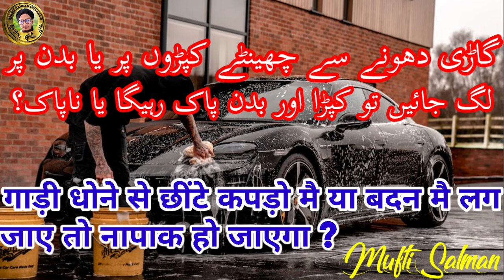Gadi dholne se chente kapde ya badan par lag jaye to napak ho jayega ? || gadiwash || Mufti Salman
Is video me aap ko malum hoga ke gadi dholne se agar chente kapde ya badan par lag jaye to kiya hoga ?

Kya kapda napak ho jayega ya badan napak ho jayega ?

Napak chente kapde ya badan par lag jaye to napak hoga ki nahi ?

Gadi par agar nijasat lagi ho or us ko dholte waqt chente kapde ya badan par lag jaye to kiya hoga ?